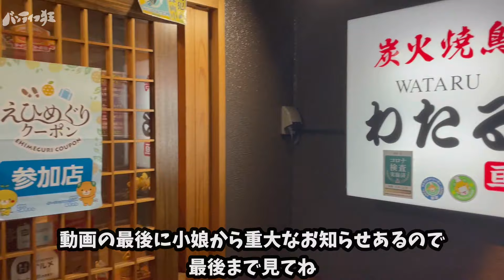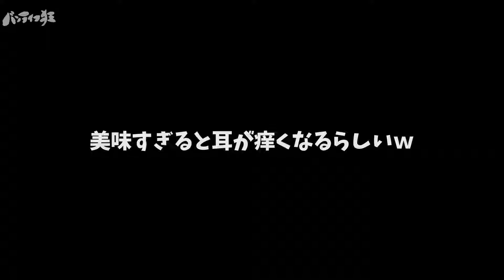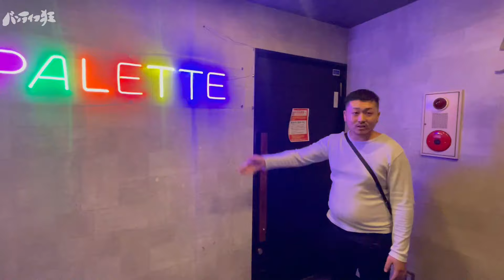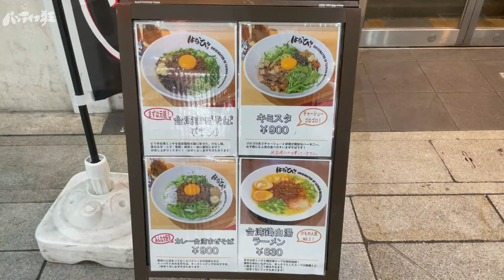【ハイエース日本一周車中泊〜愛媛松山番外編】夜の繁華街に繰り出して酔っ払うギャル。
今回は、愛媛県の松山で
しばし休息を取り
夜の繁華街へ繰り出してみた編。

破天荒小娘、飲んで食べて喋って
酔っ払うのであった‎꜀(  ꜆-ࡇ-)꜆

カーナビでYoutubeやNetflixを見れる商品。
AppleCarPlay搭載車であれば絶対活躍😤🔥
🔺Amazon

正規販売店はサポート、保証などがしっかりしております。 購入する前に店舗名が「商人屋」である事を確認し、購入をお願いいたします。

EENOUR 車載冷蔵庫 TAW45
EENOUR 車載冷蔵庫用バッテリー

【１２ｖエアコン】
nekpokka12v車載エアコン

【車載冷蔵庫】

EENOUR 2000w
EBL 1000w

🌞夏の必需品
【スポットクーラー】

【ジェルマット】

☃️冬の必需品
【ワイルドギアFFヒーター】

円安の影響により8月1日から77000円に値上げになったそうです
なので￥77000→￥66000

📸撮影機材

【ジンバル】
PowerVision S1

💡電装系

【LEDライト】

🌊水道設備

【圧着工具】

🎼使用BGM